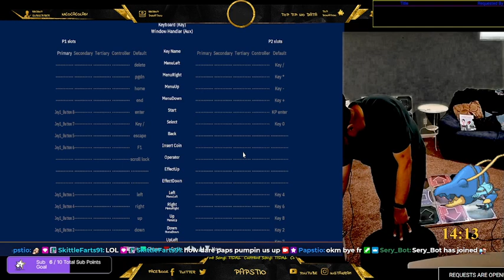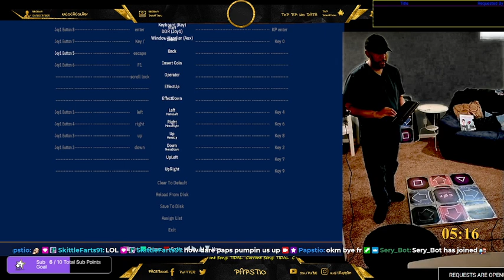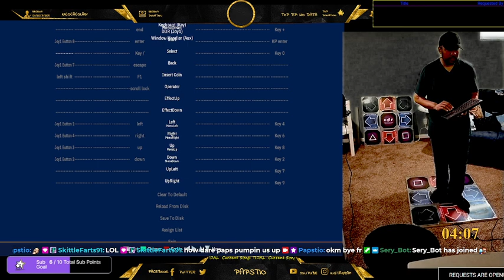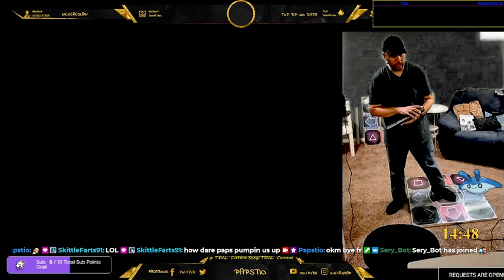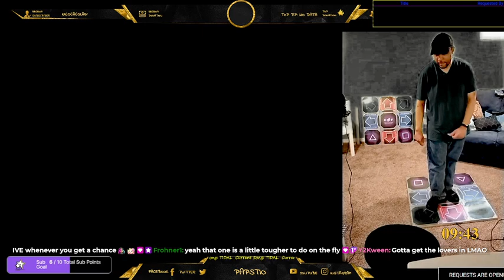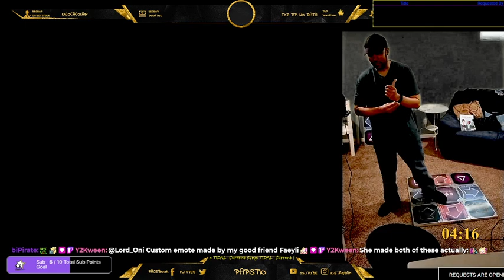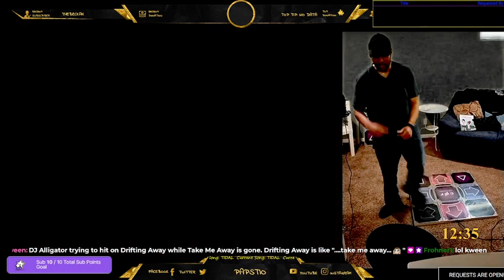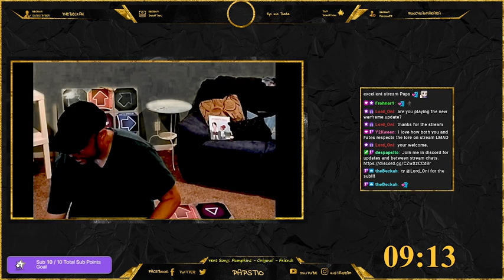Where'd the other pad go Testing Setup - 04/26/23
Project Outfox Stream on Twitch